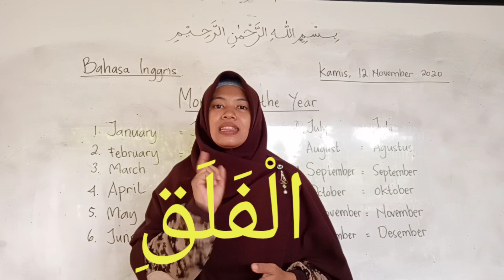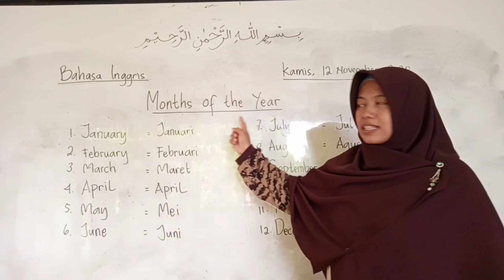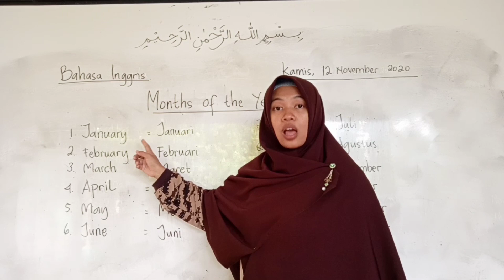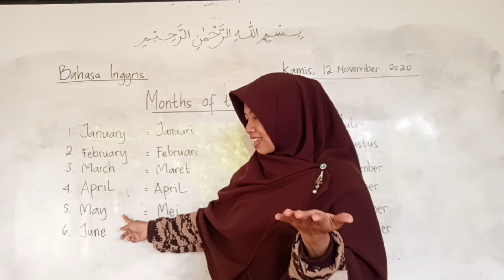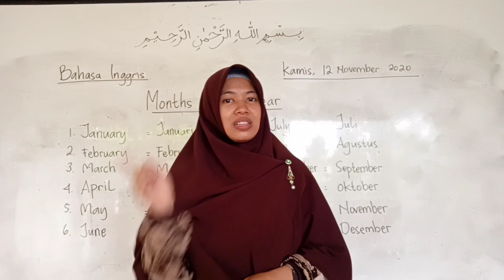PJJ Bahasa Inggris Kelas 2